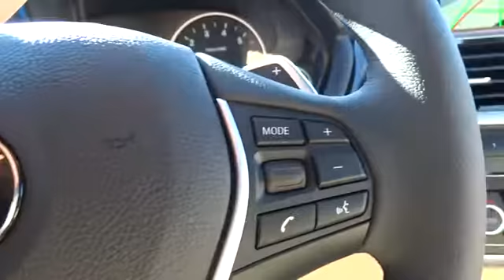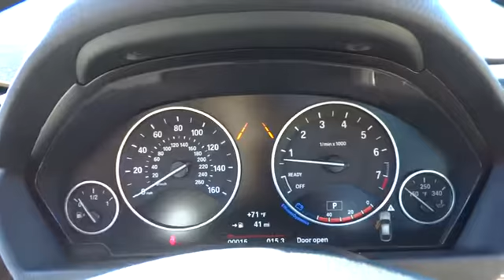2016 BMW 3 Series Gran Turismo San Francisco, San Jose, Oakland, Marin, bay area, CA 161806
2016 BMW 3 Series Gran Turismo
2016 BMW 3 Series Gran Turismo 328i xDrive - Stock#: 161806 - VIN#: WBA8Z5C52GG502617

COLD WEATHER PACKAGE  -inc: Heated Front Seats  Heated Rear Seats  Heated Steering Wheel  Retractable Headlight Washers,DRIVER ASSISTANCE PACKAGE  -inc: Rear View Camera  Park Distance Control,DRIVER ASSISTANCE PLUS  -inc: Speed Limit Information  Active Driving Assistant  lane departure warning  forward collision warning  pedestrian warning and city collision mitigation  Active Blind Spot Detection  Side & Top View Cameras,LUXURY PACKAGE  -inc: Luxury Line  exterior chrome design elements (bumper accents  air intakes w/specific design  kidney bars  window surround and exhaust pipe finishers)  chrome ring around center stack  signature key and deletion of sport instrument cluster,NAVIGATION SYSTEM  -inc: Remote Services  Advanced Real-Time Traffic Information  BMW Online & BMW Apps  Instrument Cluster w/Extended Contents,PREMIUM PACKAGE  -inc: Satellite Radio  1 year subscription  Comfort Access Keyless Entry  Lumbar Support,Body-Colored Power Heated Auto Dimming Side Mirrors w/Power Folding and Turn Signal Indicator,Express Open/Close Sliding And Tilting Glass 1st And 2nd Row Sunroof w/Power Sunshade,Speed Sensitive Rain Detecting Variable Intermittent Wipers w/Heated Jets,FOB Controls -inc: Trunk/Hatch/Tailgate  Windows and Sunroof/Convertible Roof,Radio: Anti-Theft AM/FM/HD Stereo CD/MP3 Player,Memory Settings -inc: Driver Seat and Door Mirrors,Leather/Metal-Look Gear Shift Knob,Sport Leather Steering Wheel,Hands-Free Bluetooth & USB Audio Connection,Full-Time All-Wheel Drive,4-Wheel Disc Brakes w/4-Wheel ABS  Front And Rear Vented Discs  Brake Assist and Hill Hold Control,Tire Specific Low Tire Pressure Warning